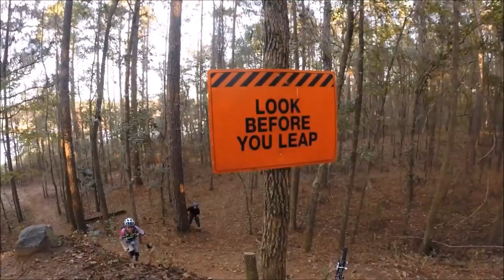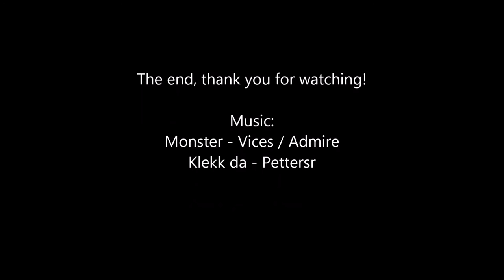Tom Brown (part 2- drops, skinnies, Suki & trails) 12-5-15